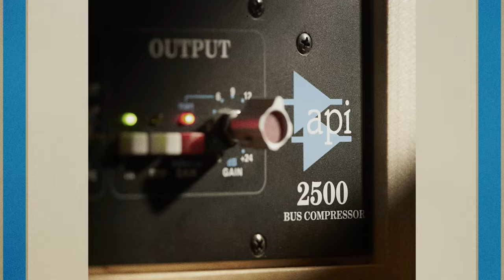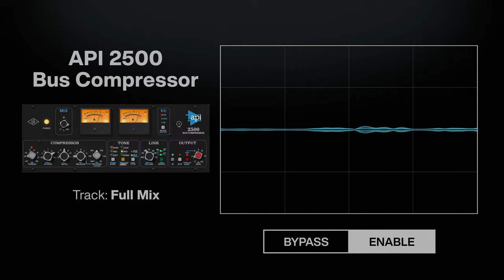API 2500 Plug-In Trailer | UAD Native & UAD-2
Available for UAD-2 hardware & Apollo interfaces, or natively for Mac and Windows.

The API 2500 Bus Compressor is a permanent fixture on the stereo bus of many of the world's top engineers and producers. Considered the best of the Paul Wolff-era API circuit designs, this famed compressor adds energy, movement, and tone to stereo mixes and subgroups unlike any other compressor.

The API 2500 Bus Compressor plug-in is a spot-on emulation of this classic compressor, capturing its all-discrete signal path with Thrust® circuitry — and features a fanatically detailed modeling of API's custom transformers and 2510 and 2520 op amps.